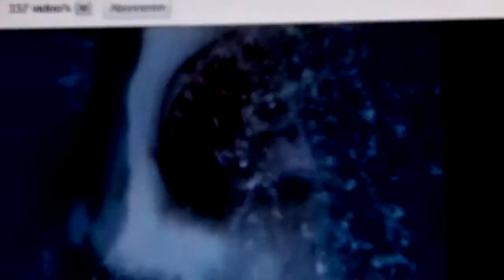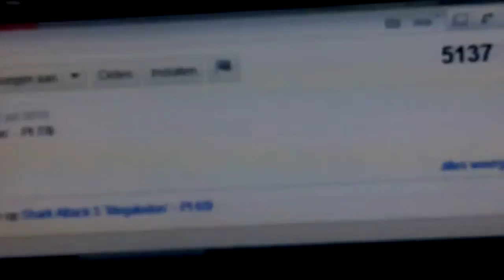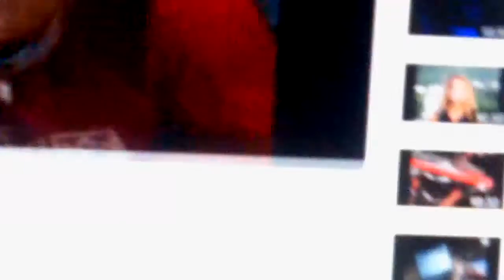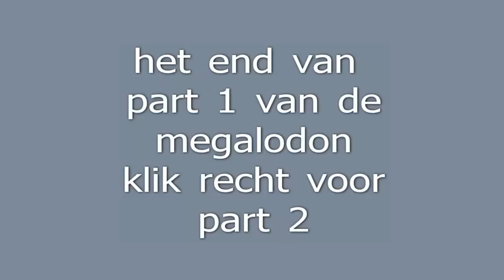megalodon part 1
in vroeger tijden toen er nog dinosaurusen
waaren toen leveder reus haai ook wel bekent
ales de megalodon dit monster was een ales
etenter hij at reus vissen sea monster maar
nu eet hij menes in deese flim kijk maar en schrik